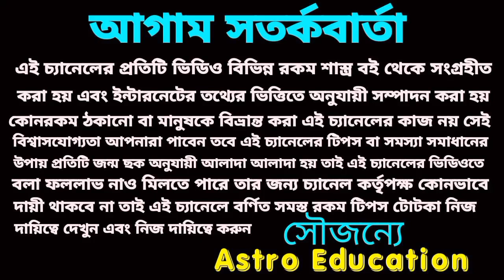শনিদেব বক্রী মেষ রাশির মহা ভবিষ্যৎবাণী ধ্রুব সত্য হবে!